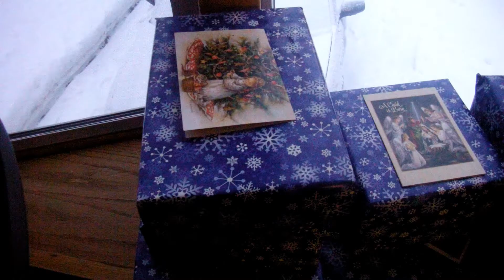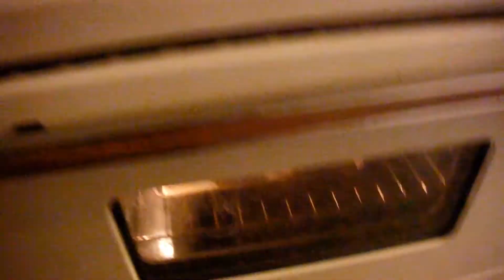Mini Christmas Vlog / Christmas 2019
In this video, I take you guys with me to Christmas Eve and Christmas day. On Christmas Eve, I went over to my parents house for dinner and exchanging gifts with my family. Then, on christmas day I baked cinnamon buns, and helped make dinner.